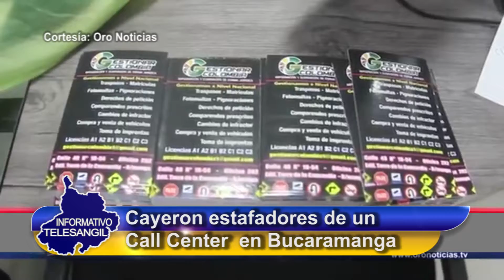Cayeron estafadores de un Call Center en Bucaramanga